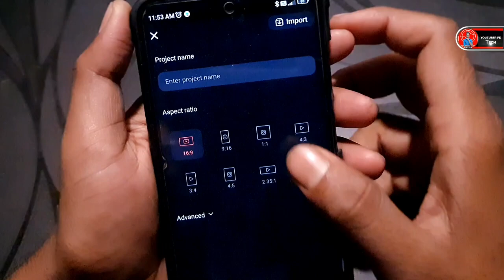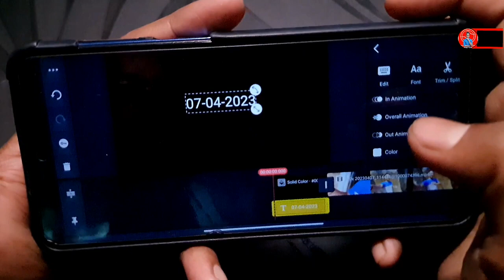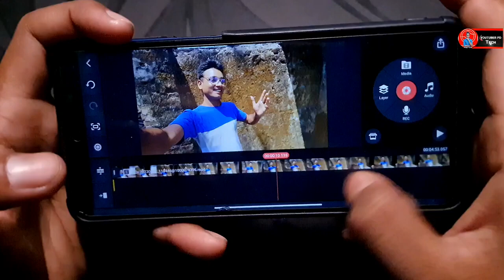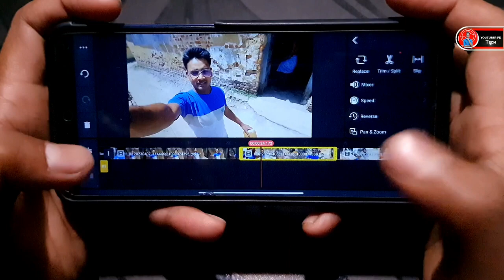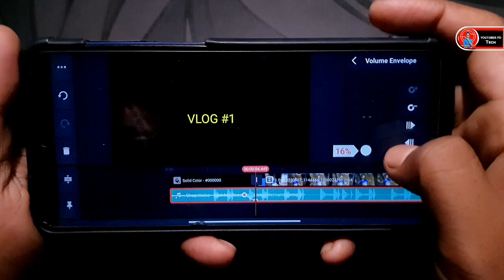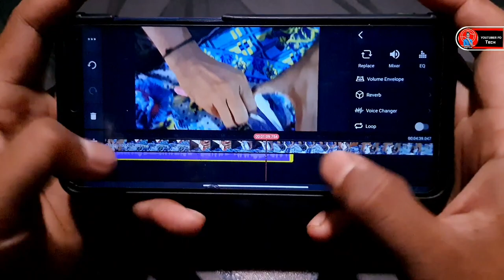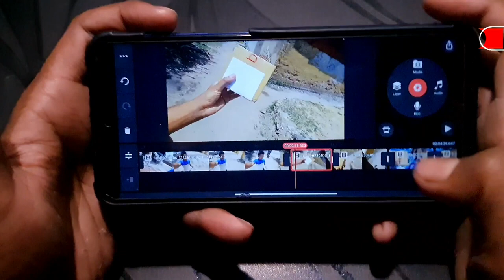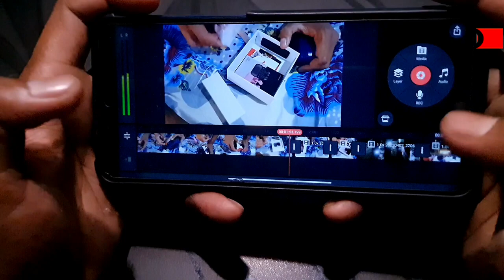Vlog edit kaise kare mobile se | Vlog video editing mobile | My first vlog edit kaise kare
◇ YouTube Course Free In Hindi ?

• MY BOYA MIC :
• MY BLACK SCREEN :
• MOBILE TRIPOD ( ₹ 300) :
• MY MOBILE TRIPOD (₹ 600) :
• TRIPOD (₹ 1500) :
• MY RING LIGHT (₹ 400) :
• RING LIGHT (₹ 1000) :
• MY GREEN SCREEN :
• GORILLA TRIPOD :
• MY SMART PHONE  :
• MY GAMING MOUSE :
• MY RGB LIGHT :

🅕︎} SEARCHABLE TAGS :-
vlog video
block kaise banate hain
vlog editing
my first vlog 2023
block video kaise banate hain
vlog video editing
blog video
block kaise banaen
mini vlog
blog video editing
how to edit vlogs for youtube
vlogs editing in mobile
youtube par block kaise banaen
video edit kaise karte hain
video kaise edit karen
vlog
vlog video kaise edit kare
youtube vlog editing apps
block edit kaise karen
block video kaise banaen
first block kaise banaen
vlog edit kaise kare mobile se vn app
vlogs video
kinemaster vlog video editing
mobile se vlog video kaise banaye
video kaise edit karte hain
vlog video editing kaise kare